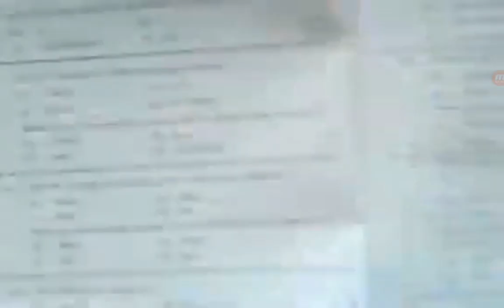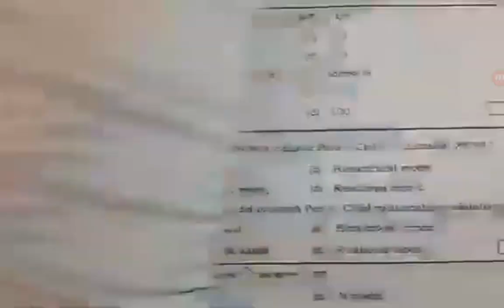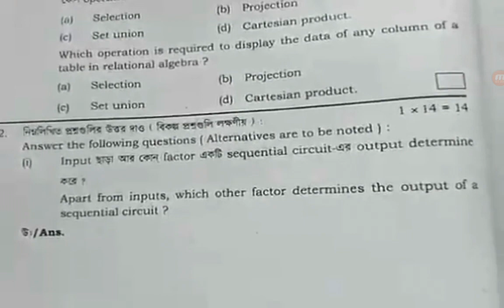Class XII Computer Science WBCHSE - Question paper HS 2020 MCQ SOLVED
Computer Science HS 2020 MCQ SOLVED

Sounds problem হয়েছে, Search Engine নয় answer হবে Operamini

2. Filp flop store 1 bit at a time. Option B